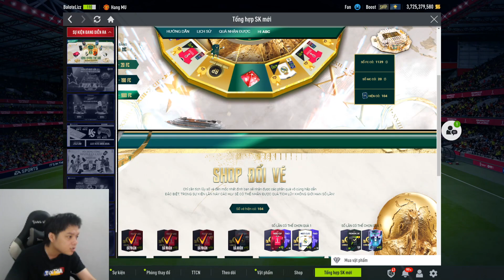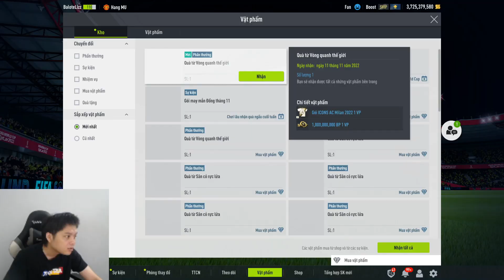Sự Kiện Mới Vòng Quay Thế Giới Trúng Ngay "Siêu Phẩm" ICON Milan | Vũ Liz Fifa Online 4